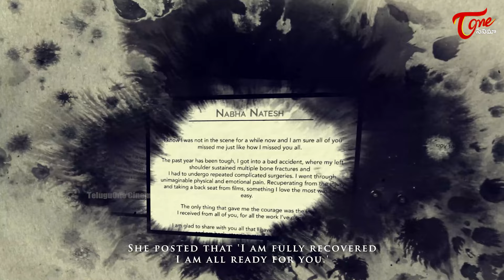Nabha Natesh Comes On Board For Nikhil’s Pan India Movie Swayambhu | TeluguOne Cinema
watch#